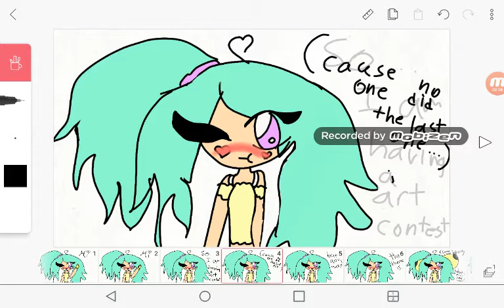May 28, 2017